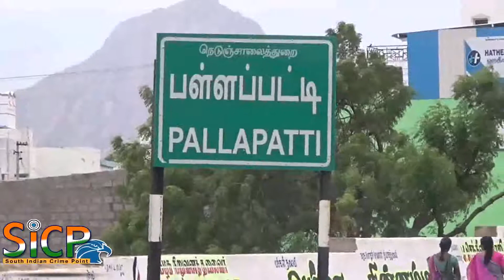ஆடுகளின் விலை உயர்வு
தியாகத் திருநாளாம் பக்ரீத் பண்டிகையை யொட்டி ஆடுகளின் விலை உயர்வு கரூர் அருகே பள்ளப்பட்டியில் நடைபெற்ற ஆட்டுச்சந்தையில் ஆடு ஒன்றின் விலை ரூ 15 ஆயிரம் முதல் 40 ஆயிரம் வரை விலை போனது.